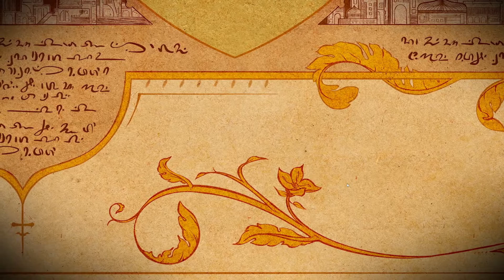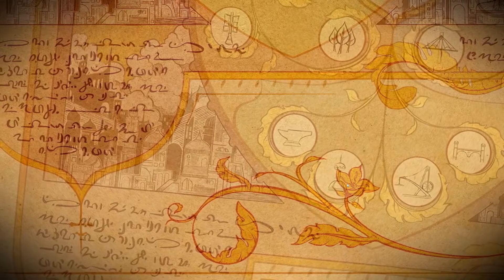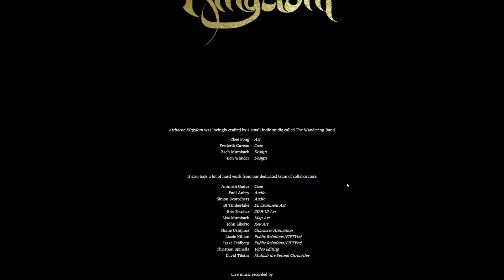#6【Airborne Kingdom】のんびりプレイ クリアーです【ゲーム実況】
メインクエスト終わりエンディング迎えました。
エンディング必要ない方は飛ばしてください

13:48 エンディング開始
17:04 その後
Twitter 始めました